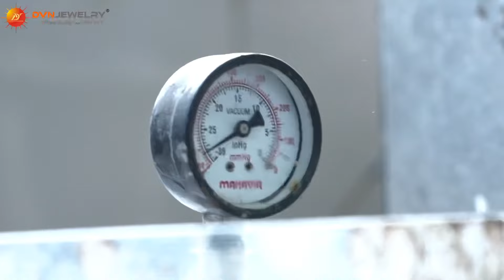Sustainable Gold Filled Jewelry Manufacturers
Sustainable Gold Filled Jewelry Manufacturing Company.